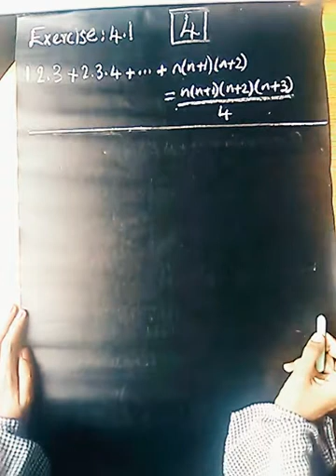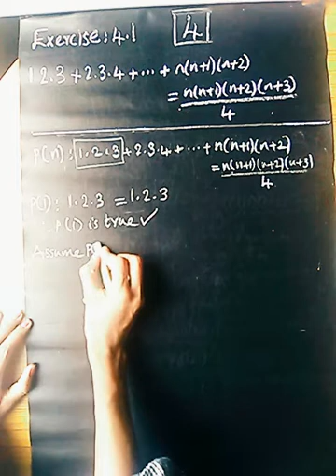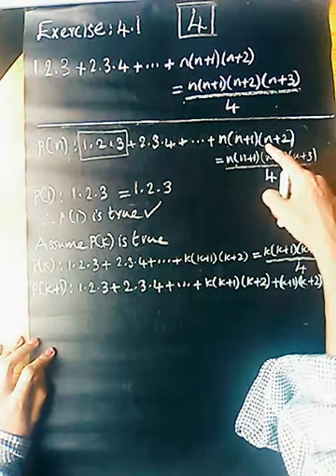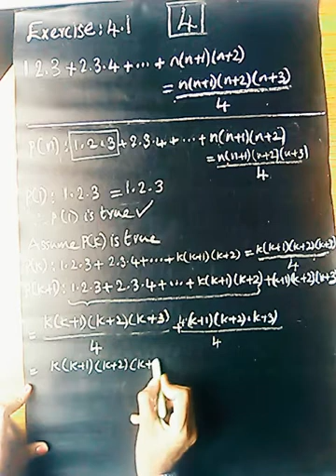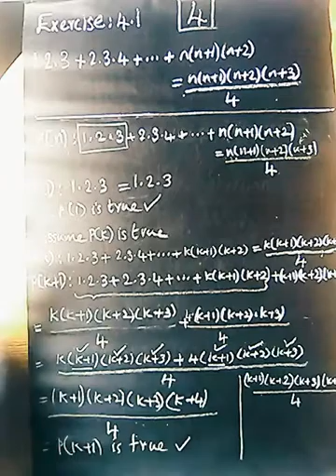Class 11 Principle of Mathematical Induction Exercise 4 in Malayalam